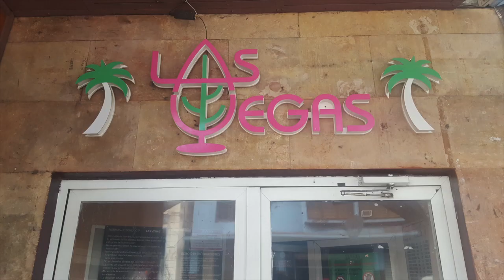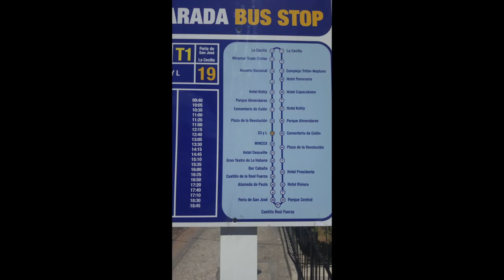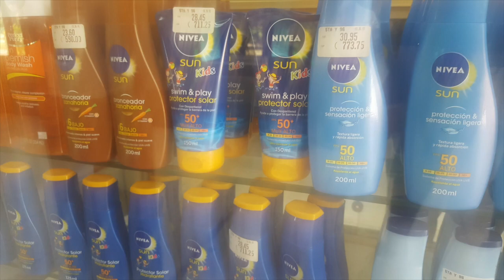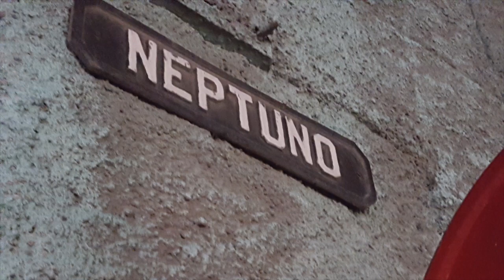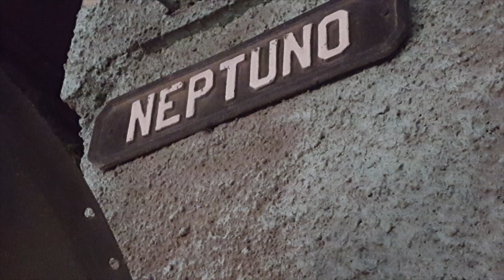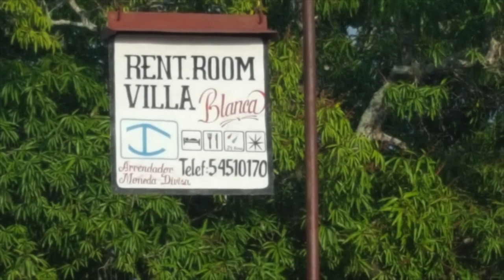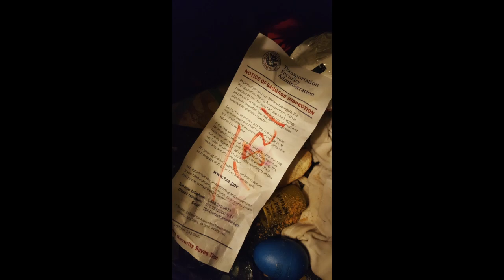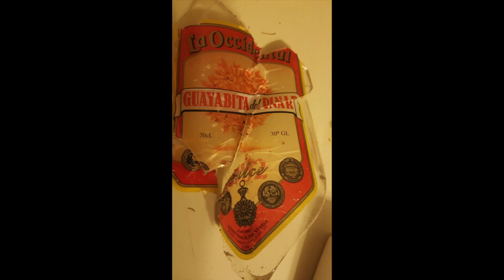Visit Cuba, Audio-Visual Tour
This is a stunning series of pictures and music from around Havana Cuba. We will upload an informational piece later with tips on visiting Cuba.